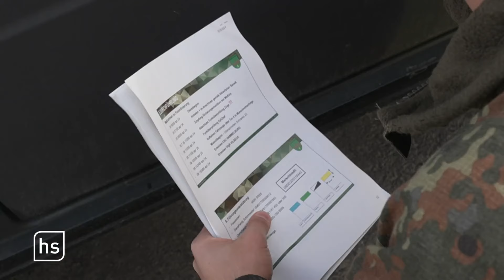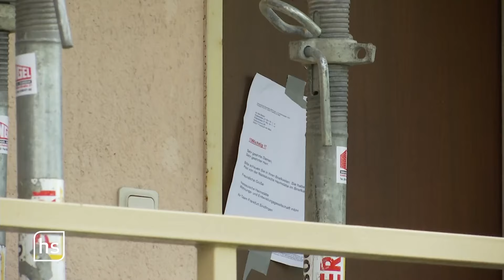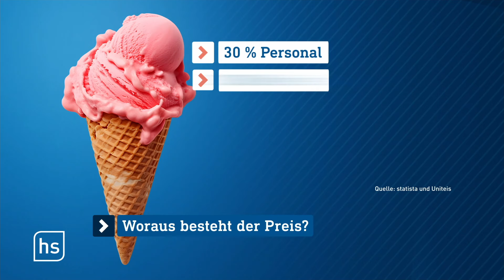NATO-Großübung: Schwarzenborn dabei | hessenschau vom 08.04.2024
00:00 Themenüberblick
00:57 Soldaten aus Schwarzenborn nehmen an Nato-Übung teil
04:15 Saharastaub – viel Betrieb in Waschstraße
10:36 "Eiszeit" in Hessen
14:19 Buchenwälder in Hessen sind bedroht
21:25 "Hessen forscht" – Alternative zu Fleisch